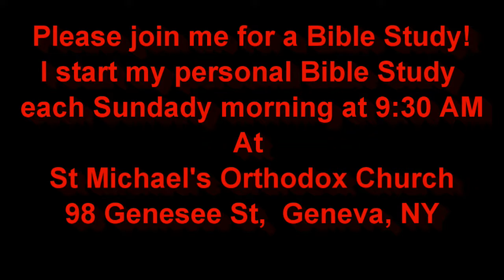Jesus Cleanses The Temple Nov 27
Jesus Cleanses The Temple
The Gospel Minute for November 27th, 2018
Today's Gospel Lesson is taken from St Luke 19:45-48